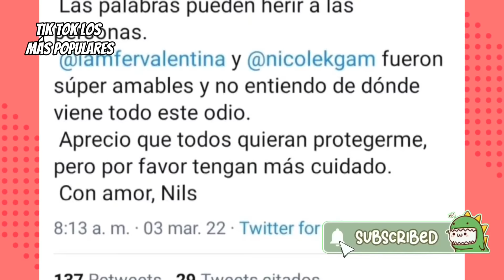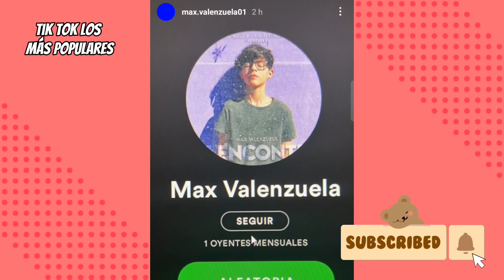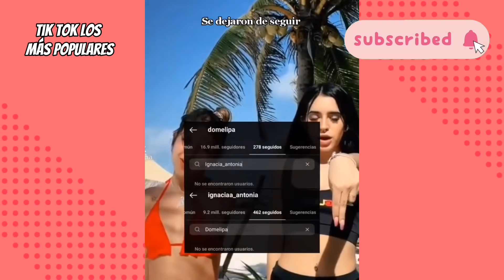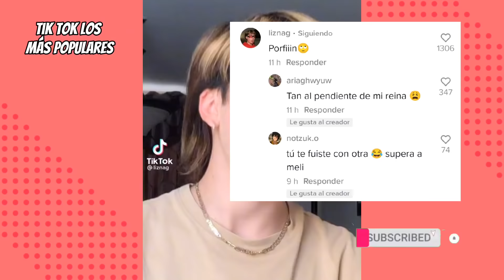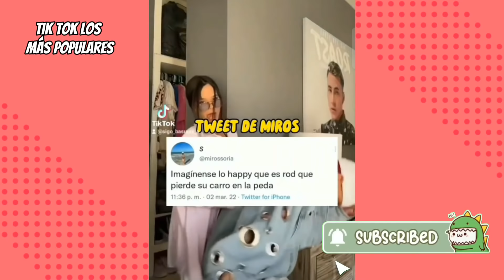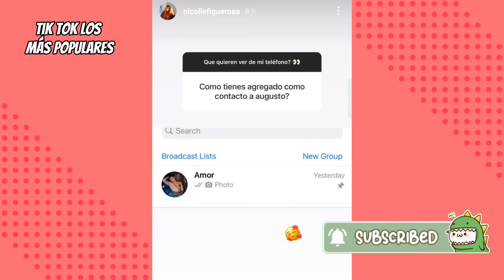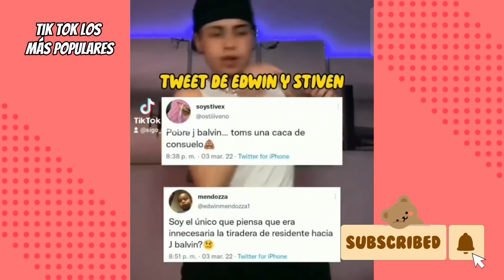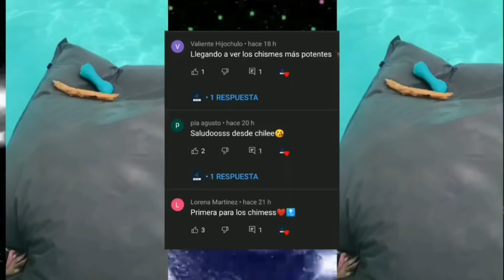NILS Y IAMFERV BESANDOSE | KEVLEX Y SU POLOLA IGNACIA | DOMELIPA DICE QUE DEKKO ES EL INDICADO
Más información
Escucha música sin anuncios con YouTube Premium
Canción
Know Myself
Artista
Patrick Patrikios
Álbum
Know Myself
Más información
Canción
Know Myself
Artista
Patrick Patrikios
Álbum
Know Myself

en vivo de IamFer
rodlipa juntos
cheli house
cumpleaños número 20 de Domelipa
Fiesta de Kima
fergusto
augusto gimenez
iamferv
La música de este video
Más información
Canción
Know Myself
Artista
Patrick Patrikios

AUGUSTO GIMENEZ ENGAÑA A NICOLLE | IAMFERV Y ROD CONTRERAS JUNTOS | DOMELIPA CELOSA DE DEKKO

DOMELIPA ESTUVO CON ROD POR PRESION | AUGUSTO GIMENEZ CON BRIANDA |STIVEX NO QUIERE NADA CON IAMFERV
IAMFERV RUBIA DE NUEVO | ROD Y CAROL CON ANILLOS | NICOLLE Y CESAR JUNTOS
COLABORACION DE DOMELIPA CON IAMFERV | TODOS CONTRA IAMFERV | AUGUSTO, ROD Y KEVLEX JUNTOSIAMFERV SE DR0G4 ? A FER LE DIJERON QUE ATAQUE A KALY | CAROL SE DEFIENDE ROD ESTA ARTO DOME Y DEKKO
IAMFERV DEJA DUBAI | DOMELIPA Y KIM AMIGAS? | BRIANDA LLORO POR SU NOVIO
IAMFERV Y NILS JUNTOS? | IGNACIA LE PERDONA TODO A KEVLEX | DOMELIPA BESA LA AXILA DE DEKKONILS Y IAMFERV BESANDOSE | KEVLEX Y SU POLOLA IGNACIA | DOMELIPA DICE QUE DEKKO ES EL INDICADO